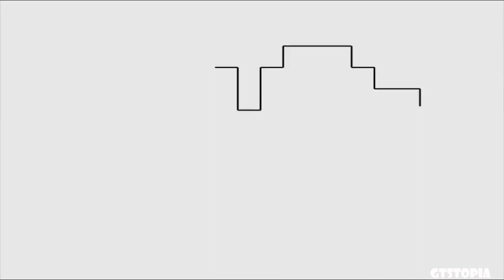ALL GIANTESS PEACH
GIGANTIC GROWING PEACH TO GIANT GIRL